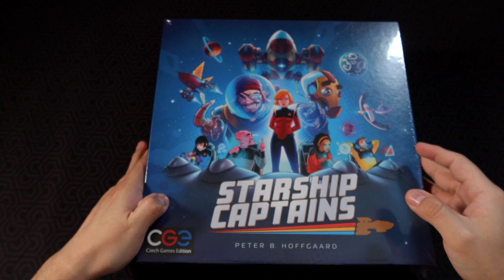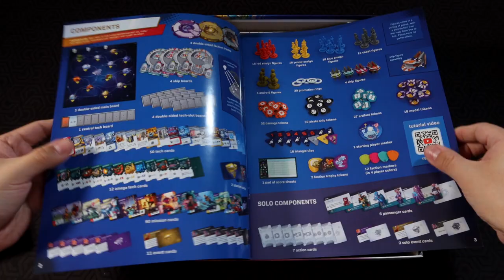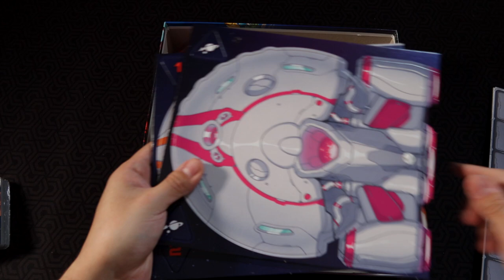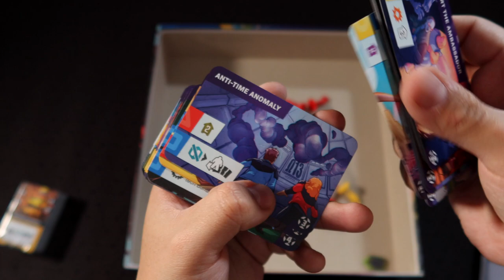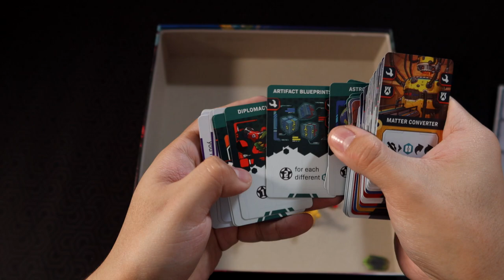Starship Captains [Unboxing]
En esta ocasión Josh le echa un vistazo a un juego que en definitiva no es Star Trek 😉: Starship Captains, un juego publicado por CGE de administración de recursos y selección de acciones muy llamativo. ¡Descubre que hay dentro de la caja!

00:00 Starship Captains
00:36 Abriendo la Caja
00:50 Guía de Jugador
01:08 Manual
00:00 Cartón
03:02 Plástico
03:23 Cartas
04:28 Cierre